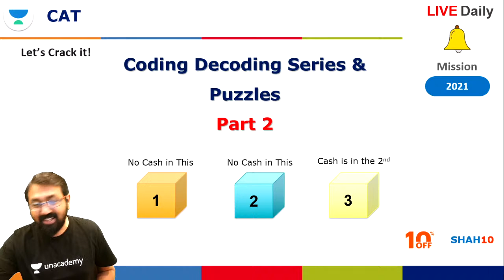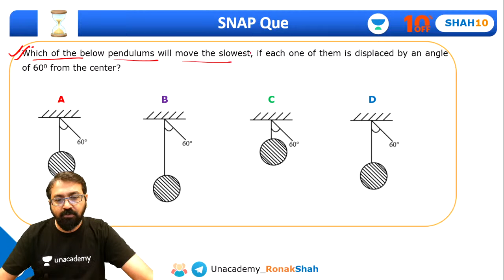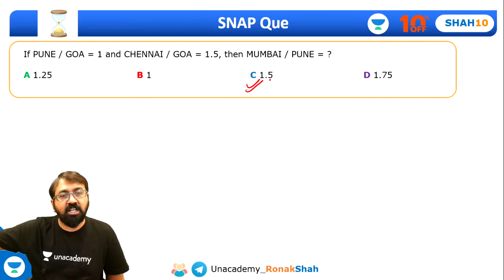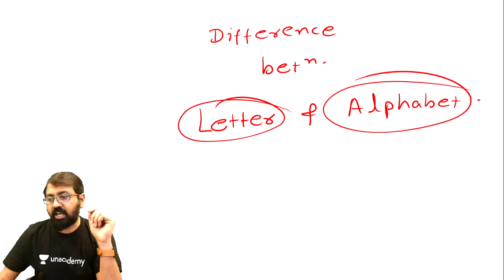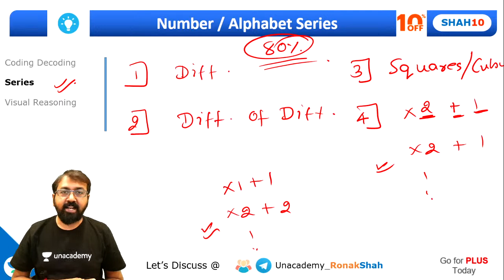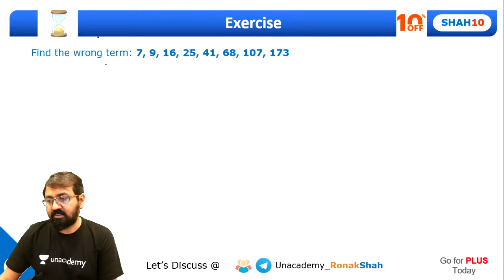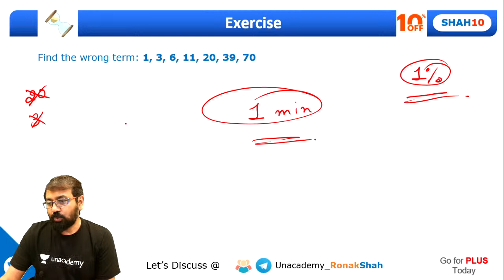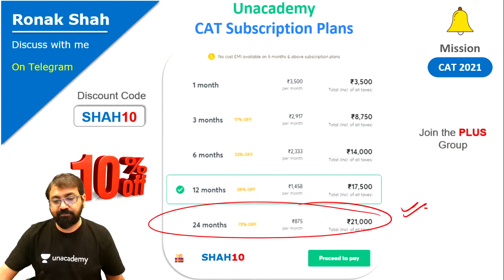CAT 2021 | Logical Reasoning | Coding Decoding Series - II | Target 99 | Ronak Shah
Checkout our latest offerings In this session, Coding Decoding Series (Logical Reasoning) will be discussed, as part of LR DI for CAT 2021 and Other MBA Entrance Exams. This session will be useful for the students who are preparing for CAT 2021, CAT 2022, SNAP, CET, CMAT, XAT, MAT, etc.

Register for Free for the Combat on 24th Jan using the following link: (Use the Unlock code SHAH10, if you are downloading the app for the first time)

Unlock the free sessions on Unacademy Learning app using code: SHAH10

Go for PLUS Subscription using SHAH10 to get personal guidance and doubt solving with your favourite Educator Ronakkumar Shah.

Unacademy CAT brings you yet another interesting session on the Logical Reasoning and data Interpretaion to prepare you for CAT 2021 and Other MBA Entrance Exams. In this session, Ronak Shah Sir will be discussing Family Tree and Blood Relation. It is an important topic for CAT 2021 CAT 2022, SNAP, CET, CMAT, XAT, MAT . Watch this video to clear your concepts and to know some of the best practices to crack The Exam.

Download the Lecture notes of this Session and the Previous Session from: Tinyurl.com/Ronak-Sir

Click here to connect with your favorite educator on Unacademy Learning App

1. Learn from your favorite teacher
2. Dedicated DOUBT sessions
3. One Subscription, Unlimited Access
4. Real-time interaction with Teachers
5. You can ask doubts in the live class
6. Limited students
7. Download the videos & watch offline